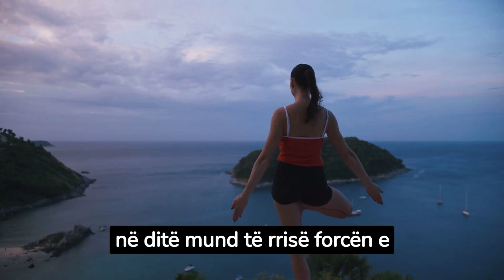STUDIMI: Nëse stërviteni me pesha më të lehta ju rriten muskujt më shumë